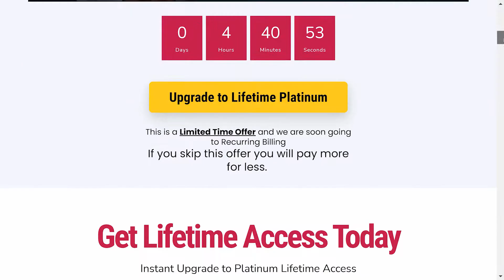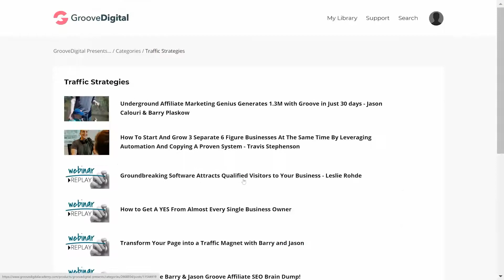Is GrooveFunnels Worth It?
GrooveFunnels is a free digital marketing CRM tool.

However, for those who are serious about taking their businesses to the next level, Groove also offers a Platinum version of their software.

Groove Platinum members enjoy more functionality, unrestricted usage and other benefits as compared to the free members.

And if you are also a Groove member who is on the fence about whether or not to upgrade to the full Groove Platinum membership, check out this video to see whether or not the full version of GrooveFunnels is worth it to you.

RESOURCES